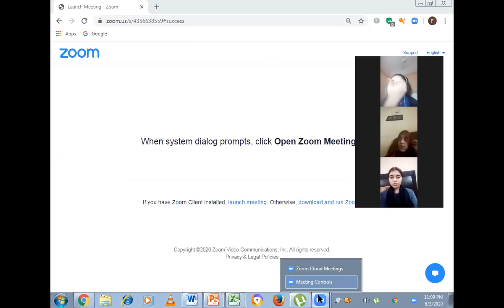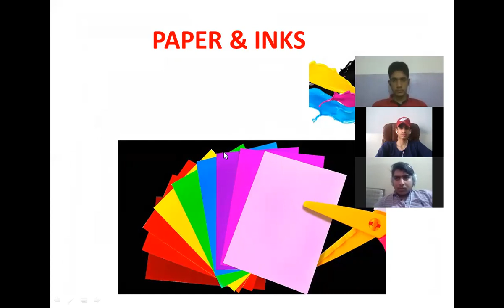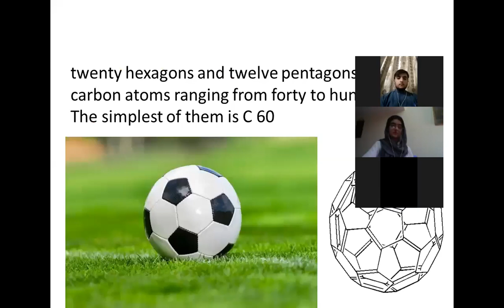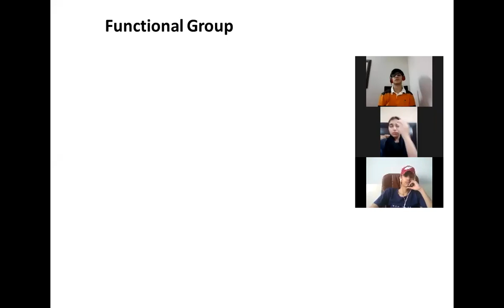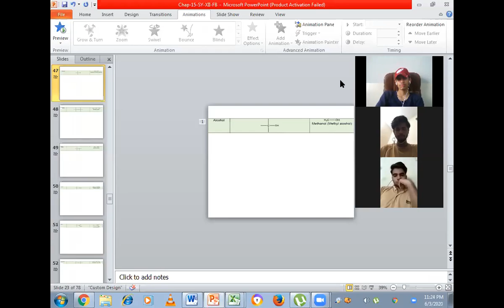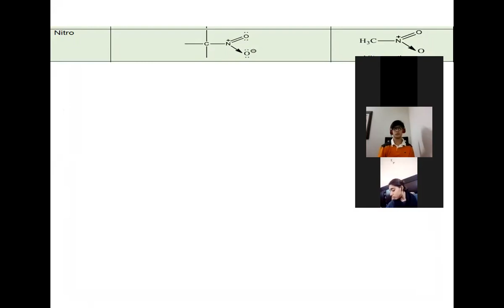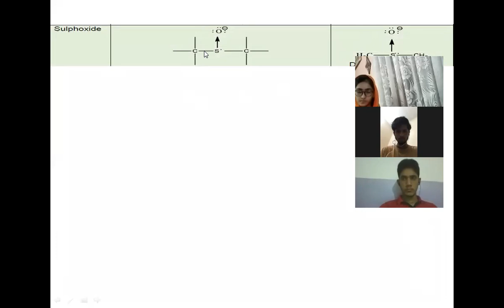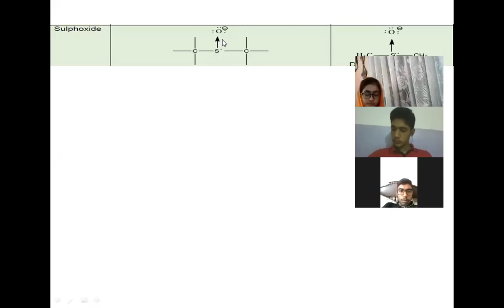Uses of Organic Compounds